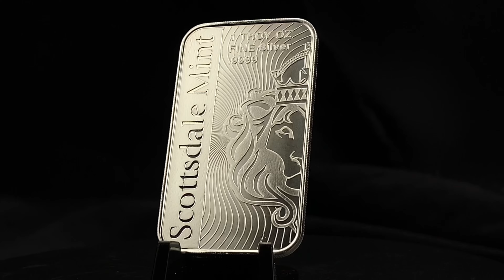A Closer Look at the Silver 1 oz Scottsdale The Vortex Bar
Welcome to BOLD Precious Metals! Today, we're excited to share the captivating story behind the Silver 1 oz Scottsdale The Vortex Bar.

Imagine holding a piece of artistry that not only embodies the value of silver but also tells a story of unparalleled craftsmanship and innovation. The Vortex Bar from Scottsdale Mint is precisely that—a masterpiece combining the timeless allure of silver with a mesmerizing vortex design that captivates the eye and stirs the imagination.

This 1 oz bar, made from .999 fine silver, represents more than just an investment; it's a work of art. The intricate vortex pattern symbolizes the endless possibilities and dynamic energy inherent in the precious metals market. It's a piece that tells a story of vision, creativity, and exceptional skill.

What truly sets The Vortex Bar apart is the journey behind its creation. From the initial spark of inspiration in the minds of Scottsdale Mint's visionary designers to the skilled hands of artisans who bring the design to life, each bar is a testament to the passion and dedication poured into creating something extraordinary. Holding The Vortex Bar means holding a piece of this incredible journey.

In this video, we'll delve into the details of The Vortex Bar, exploring its unique design, the significance of its intricate patterns, and why it stands out in any collection. Whether you're a seasoned investor or just beginning your journey into the world of precious metals, The Vortex Bar offers a perfect blend of beauty and value.

Join us as we uncover the story behind The Vortex Bar and discover why it's a must-have for collectors and investors alike.